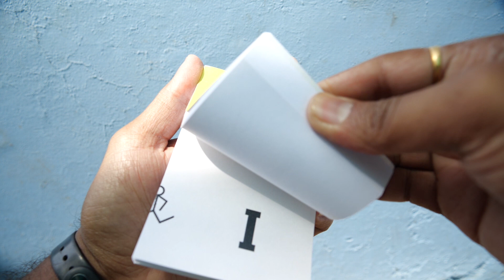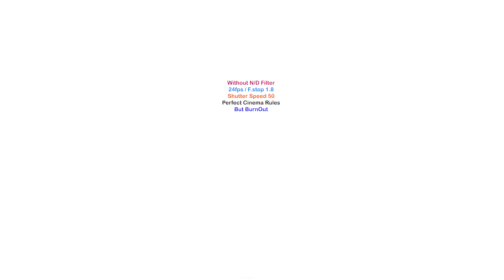How To Video On Dslr | डीएसएलआर कैमरे से हम प्रीवेडिंग फिल्म और वेडिंग की फिल्म कैसे शूट कर सकते हैं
डीएसएलआर कैमरे से हम प्रीवेडिंग फिल्म और वेडिंग की फिल्म कैसे शूट कर सकते हैं ||
How Shoot Video On DSLR in HINDI DSLR पे वीडीयो केसै करे ।